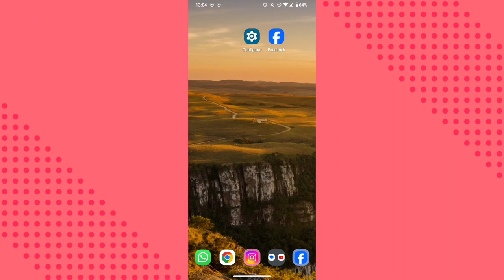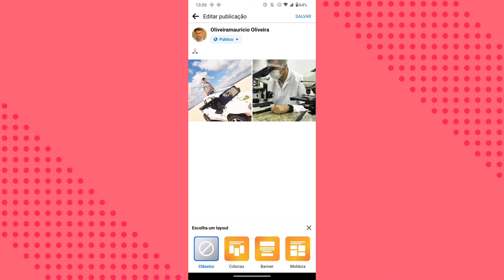COMO EDITAR UMA FOTO PARA COMPARTILHAR NO APLICATIVO FACEBOOK LITE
eai pessoal.
nesse vídeo você vai saber como está editando uma publicação no aplicativo Facebook lite.